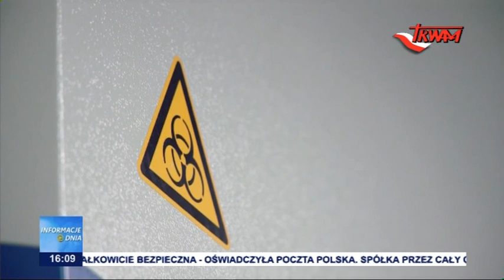Trwa walka z koronawirusem